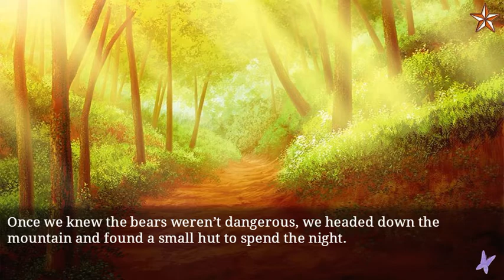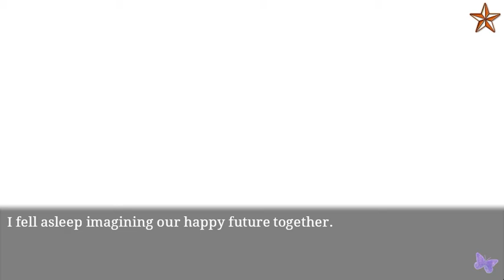Ninja Shadow Makoto - Our Fluffy Friends